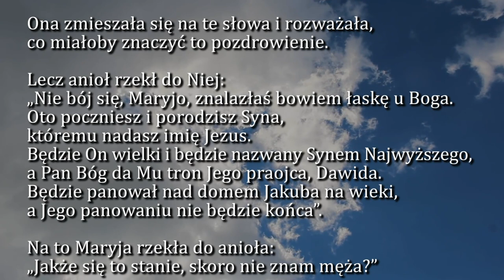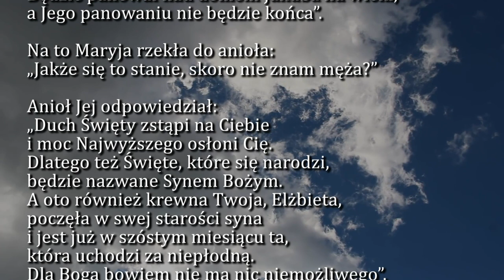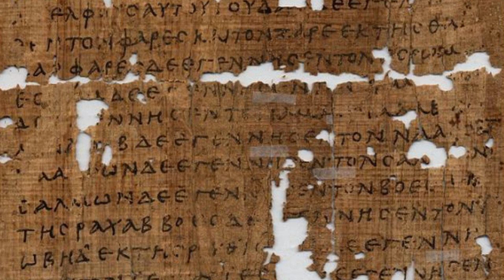Dobra Nowina na dziś | 20 grudnia - Poniedziałek, IV tyg. Adwentu